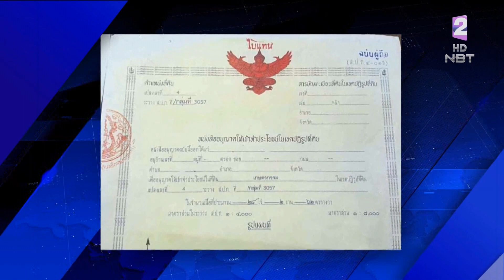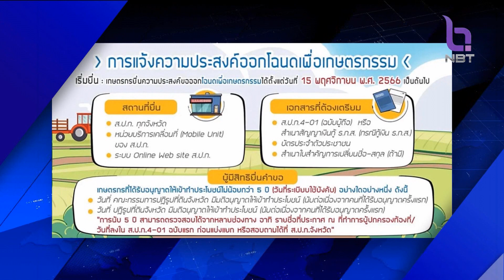รายงานพิเศษ ผลงานรัฐบาล 90 วัน "เปลี่ยน ส.ป.ก. เป็นโฉนดที่ดิน" ข่าวค่ำ วันที่ 22 ธันวาคม 2566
รัฐบาล ‘เศรษฐา’ นับตั้งแต่แถลงนโยบายต่อรัฐสภา ในวันที่ 11-12 ก.ย. 66 ตอนนี้ผ่านมา 3 เดือนกว่า นโยบายต่างๆ เริ่มเดินหน้า ที่เห็นได้ชัด คือ การเปลี่ยน ส.ป.ก.เป็นโฉนดที่ดินเพื่อการเกษตร ขยายโอกาสให้เกษตรกรที่ถือครอง ได้เข้าถึงแหล่งทุน นำมาพัฒนาต่อยอดการประกอบอาชีพและช่วยให้เกษตรกรมีความมั่นคงในที่ดินทำกิน ติดตามจากรายงาน